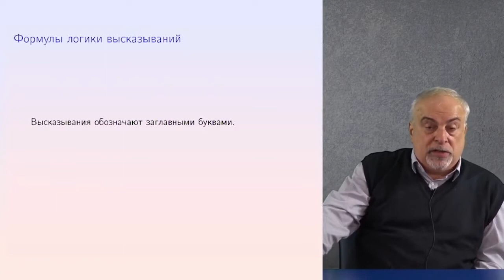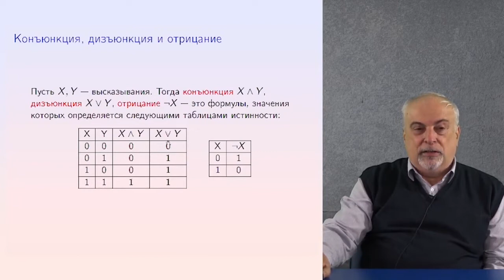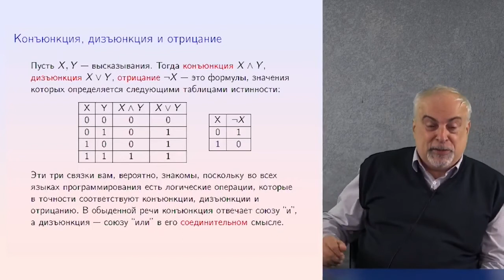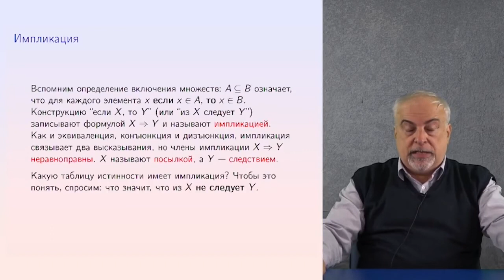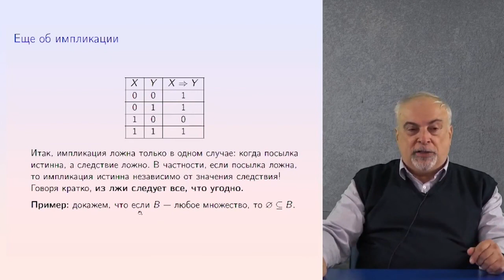Множества и логика 6+7